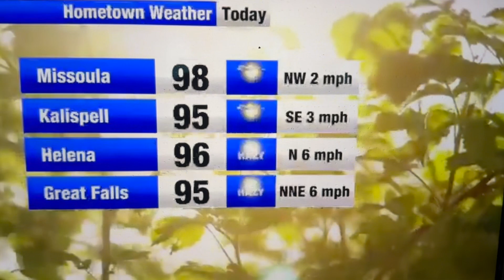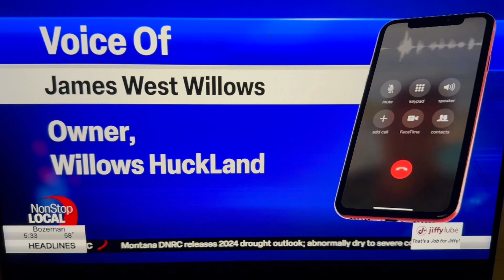Fox News Broadcast this interview of me about huckleberry yesterday !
Ian Albano of Fox News Interviewed me for this. piece. about Huckleberries and. showed it twice in their News Programs !